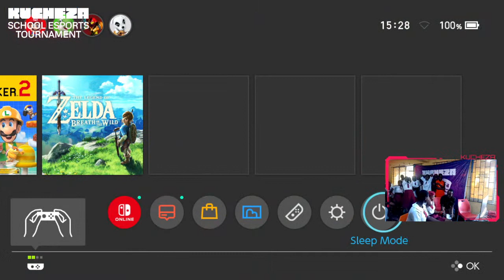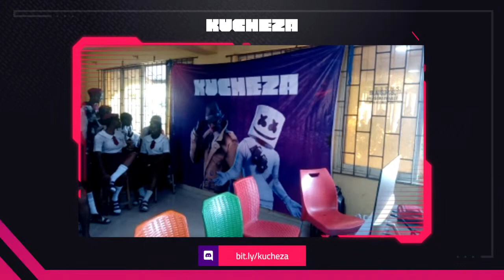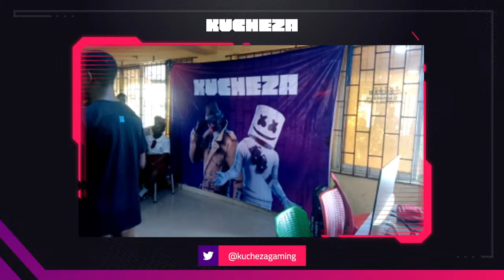Kucheza Mario Kart Tournament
Welcome to the ultimate Mario Kart Tournament at Herbert Macaulay Senior High School! 🏁🎮 Get ready to witness an adrenaline-fueled competition as the talented girls of Herbert Macaulay put their racing skills to the test in the world of Mario Kart! 🌟⚡️

Join us for an action-packed event filled with thrilling races, intense battles, and unforgettable moments on the virtual tracks. 🚀🏎️ Experience the excitement as these fierce competitors navigate through challenging courses, dodging obstacles, and unleashing powerful items to secure victory! 💥🏆

As an all girls school, Herbert Macaulay is proud to showcase the passion, skill, and determination of our incredible female gamers. This tournament is a celebration of their talent and the rising influence of girls in the gaming world. 💪🎮